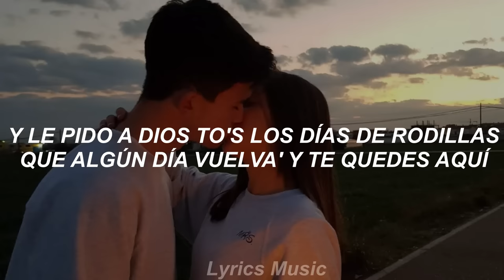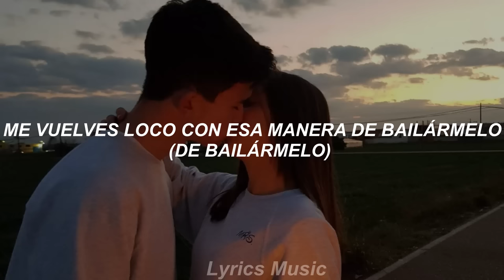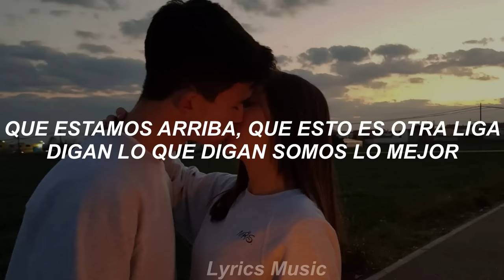yo sé que algún día nos volveremos a ver⭐| La Young - Como Estrellas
Letra de "Como Estrellas":

El Gonzalito
Genio The Producer

Me dice que no, que no quiere verme
Que ya se cansó de lo mismo de siempre
Que no me soporta, pero que me quiere
Y que quizá algún día me volverá a ver
Y yo regalando la luna a cualquiera
Que me haga recordar un poco de ti
Pero solo tú eres mi luna, mi reina, mi cielo
Y sin ti yo ya no sé vivir

Te invento en mis sueños, siento que te tengo
Y que tú siempre has sido solita de mí
Y le pido a Dios to's los días de rodillas
Que algún día vuelva' y te quedes aquí
Yo te estoy cantando mientras que regalo
Mi amor a cualquiera porque eso es así
Tú y yo brillamos en el cielo como estrellas
Tú pa' mí, yo pa' ti

Me encanta cuando cantas mi canción
Me vuelves loco con esa manera de bailármelo (De bailármelo)
Un día me dice "sí" y otro me dice "no"
Me da igual que te vayas, tú estás en mi corazón

Y me dice que no que no quiere verme
Que ya te has cansado de lo mismo de siempre
Pero si me voy me pides que vuelva
Y yo no te aseguro que vaya a poder
Sé feliz y vuela libre que yo también lo haré
Yo sé que algún día nos volveremos a ver

Y yo quiero que sepas que mientras yo viva
Yo voy a llevarte y en mi corazón
Que no sabe' na', que a eso le falta vida
No van a entender lo de nosotros dos
Que estamos arriba, que esto es otra liga
Digan lo que digan somos lo mejor
Tú y yo brillamos en el cielo como estrellas, corazón

Aun así me dice "no", pero en el fondo es que sí
Si hasta te he escrito una canción, dedicada solo pa' ti

Pero solo tú eres mi luna, mi reina
Mi cielo y sin ti yo ya no sé vivir

Ya no van a entender lo de nosotros dos
Tú y yo brillamos en el cielo como estrellas, corazón (Como estrellas, corazón)